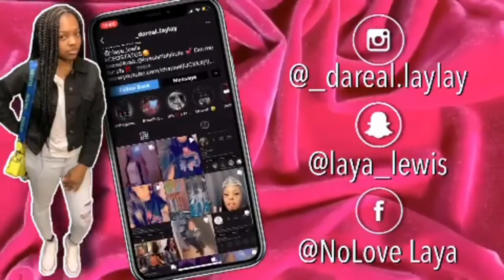ATL Trip Vlog/🥳🙈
Stay Tune💕

Support and shop